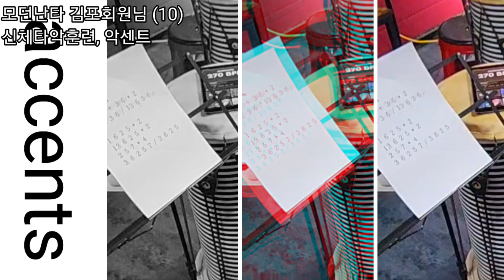모던난타 김포회원님 (10) 신체타악훈련, 악센트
1. 난타지부

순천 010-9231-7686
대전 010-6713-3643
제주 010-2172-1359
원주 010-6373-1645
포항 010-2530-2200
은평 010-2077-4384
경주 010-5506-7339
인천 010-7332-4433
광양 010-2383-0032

2. 실용타악 (드럼)

3. 무용, 댄스지부